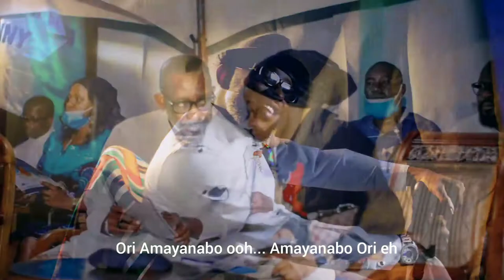B2ice_ Amayanabo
King Edward Asimini William Dappa Pepple